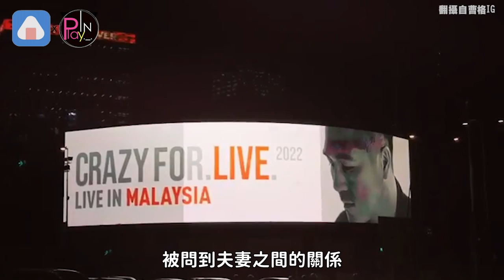金曲歌王證實「14年婚姻生變」 認了跟老婆冷戰中...酒後鬧事他這樣說